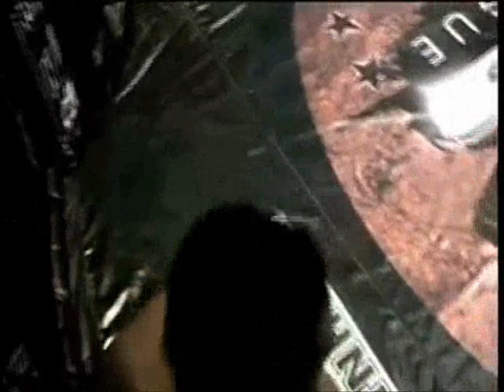Rodrigo Almeida vs. Eddie Felix @ GFL 4